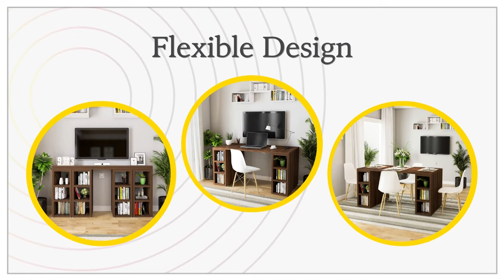Pengu Space Saving All-In-One, TV Unit + Work Desk + Book Shelf + Dining Table - ALL-IN-ONE-BROWN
Smart space saving design that lets you use this TV / Entertainment unit as a Book Shelf + TV Unit + Work and sturdy desk + Dining Table. A All-in-one convertible space saving design